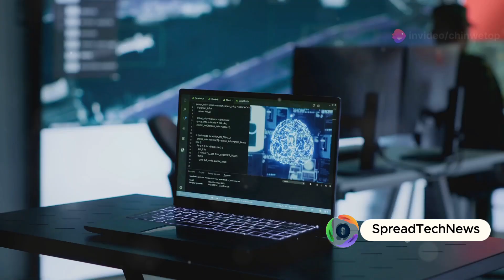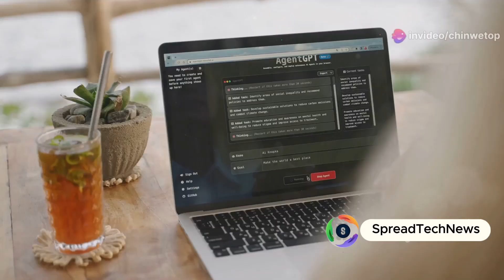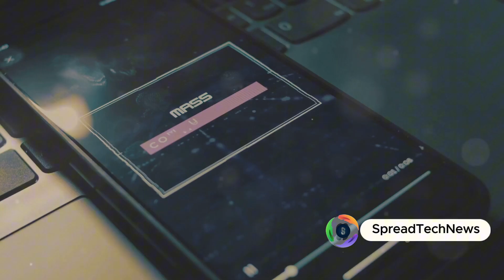Elon Musk’s Launches New Grok-2 AI Models for Premium Users on X | Tech News | Machine Learning